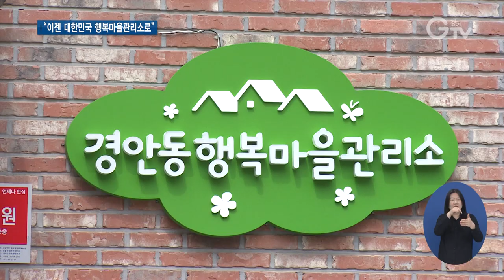‘경기 행복마을관리소’ 전국으로 확산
[앵커멘트] 경기도에는 아파트 관리사무소처럼 구도심의 각종 불편사항을 해결해주는 행복마을관리소가 있습니다. 주민들에게는 생활밀착형 공공서비스를 제공하고 공공일자리 창출 효과까지 내는 일석이조의 사업인데요. 앞으로는 전국으로 확대될 전망입니다. 최창순 기자입니다.

[리포트]
1. [자막] 여주 행복마을관리소
여주 행복마을관리소에서는 코로나19 예방을 위해 어르신들을 위한 방역물품 꾸러미 제작에 나섰습니다.

마스크와 소독제, 체온계 등 9가지 물품을 담은 꾸러미를 관내 경로당 3백여 곳에 전달했습니다.

코로나19 탓에 무료급식소가 중단되면서 끼니를 해결하기 어려운 분들에게는 직접 도시락을 배달합니다.

2. [자막] 강인구 / 여주시 중앙동
“그동안 이렇게 해주셔서 고맙죠. (밥을) 안 해 먹어도 되고 반찬 사러 안 나가도 되고 제가 시각장애자라서요.

3. [자막] 하남 행복마을관리소
하남 행복마을관리소에서는 동네 구석구석을 다니며 직접 만든 친환경 소독제로 방역을 실시하고 있습니다.

또 반려동물과 함께 사는 주민들이 늘면서 발생하는 각종 문제를 예방하기 위해 펫티켓 캠페인도 벌이고 있습니다.

4. [자막] 이채령 / 하남 행복마을관리소 사무원
“일적으로 도와드리려고도 하지만 말동무해주기를 원하시는 분들도 너무 많으세요. 그럴 때 한두 마디 건넸을 때 너무 즐거워하시고 행복해하시고 좋은 일 해줘서 고맙다고 진심으로 말해주실 때가 가장 보람 있습니다.”

구도심 지역 주민들의 생활 속 불편사항을 처리하며 동네관리소 역할을 톡톡히 해내고 있는 경기도의 행복마을관리소

5. [자막] 행복마을관리소 도내 27개 시·군 40개소 설치
2018년부터 시작해 도내 27개 시·군에서 40곳이 운영 중입니다.

6. [자막] 행안부 선정 ‘주민생활 혁신사례 확산 지원사업’/생활밀착형 공공서비스와 공공일자리 창출 효과 인정
행정의 손길이 미치지 못하는 주민들에게 생활밀착형 공공서비스를 제공하고, 행복마을지킴이 활동을 통한 공공일자리 창출 효과까지 인정받아 행정안전부의 주민생활 혁신사례 확산 지원사업으로 선정됐습니다.

7. [자막] 김기세 / 경기도 자치행정국장
“주민에 대한 행정서비스의 질이 더 높아질 것이고 아주 안정적인 일자리도 만들어질 거고 또 안정적으로 일자리가 만들어진 분들이 월급을 받아서 지역의 경제활동을 함으로 인해서 지역 골목상권도 살아날 것이고 그래서 아주 좋은 효과가 많으리라고 봅니다.”

경기지역을 넘어 이젠 전국 곳곳으로 확대될 행복마을관리소

지역특색에 맞는 맞춤형 활동을 통해 주민 삶의 질을 높이고 지역사회 거점 역할을 해낼 것으로 기대를 모읍니다.